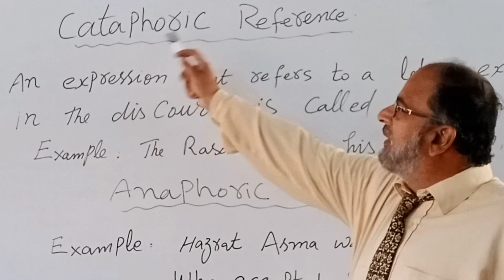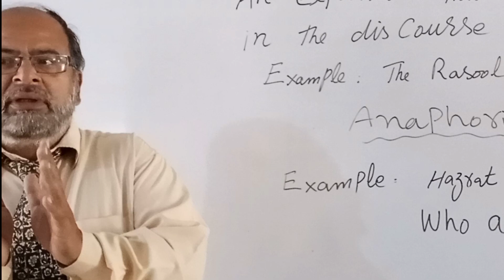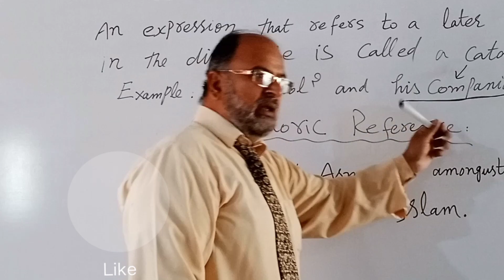cataphoric añd anaphoric reference,@enjoyenglishwithsirtariq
cataphoric and anaphoric reference is a writing techniques and skill.it enhances the understanding of a language.